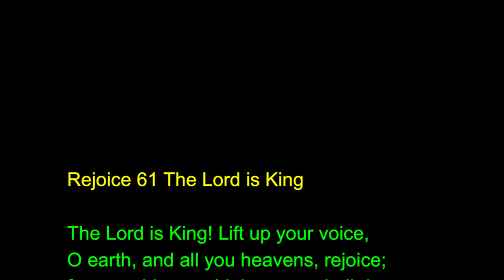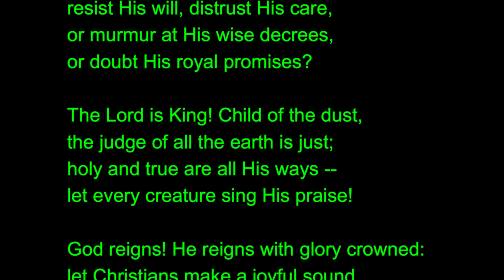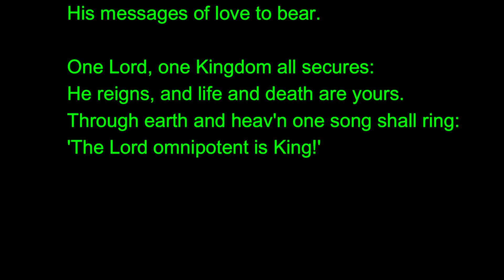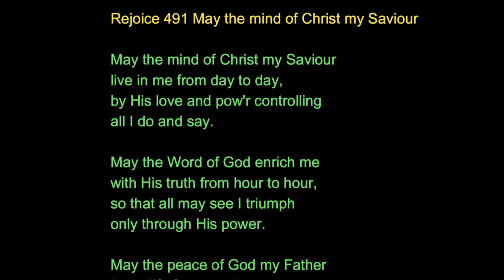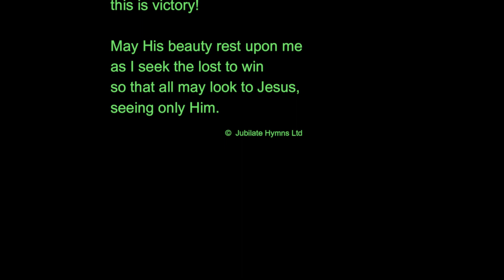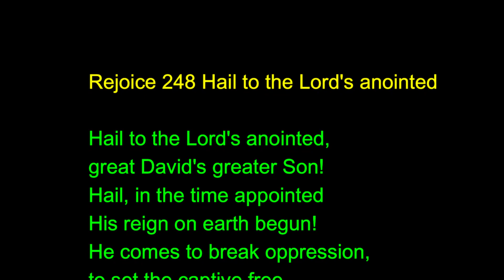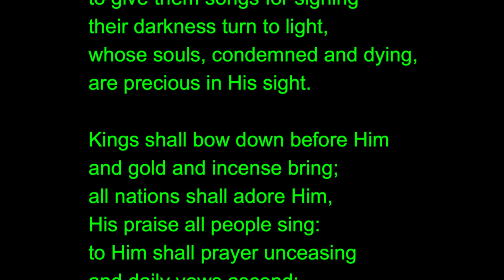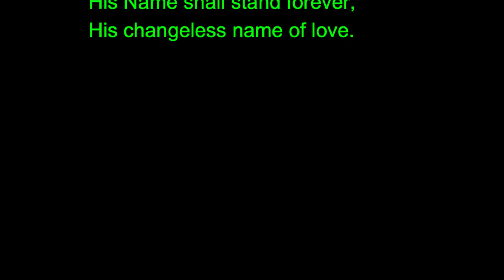Worship Service 2023-10-22 "We Want a King"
Worship service led by Pastor Brett Cummins, his sermon entitled, "We Want a King". The Bible readings are from 1 Samuel chapter 8, verses 1-18 and 1 Samuel chapter 10, verses 17-27. The congregation's singing is accompanied by Mrs. Kath Lester on viola.